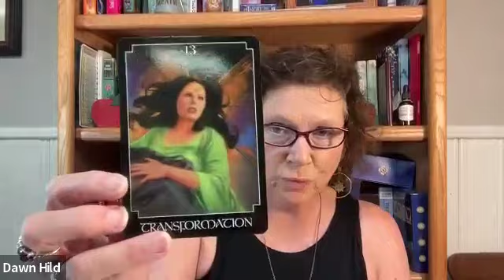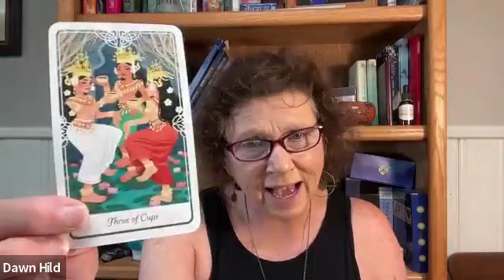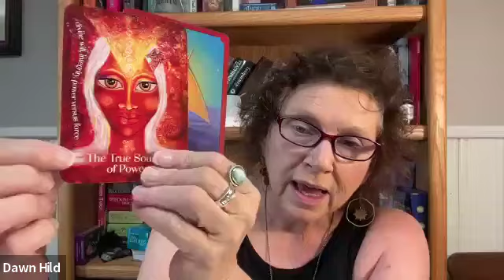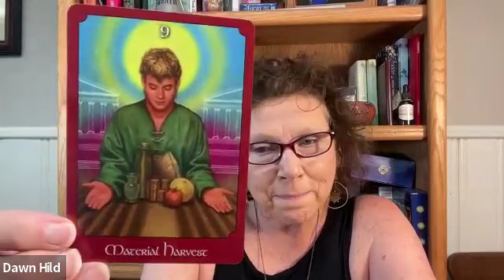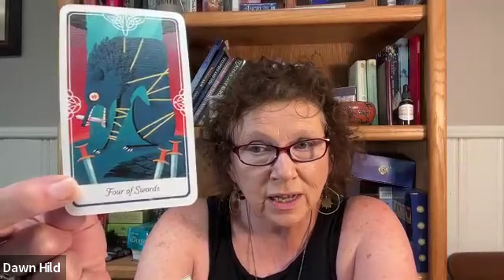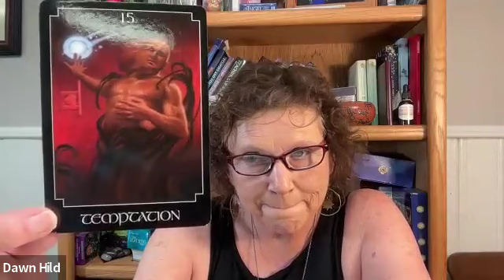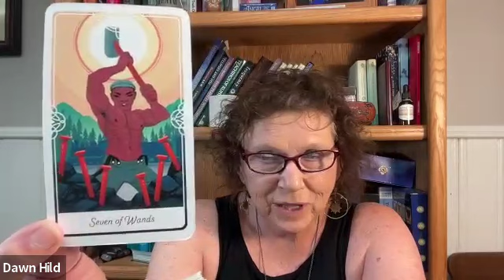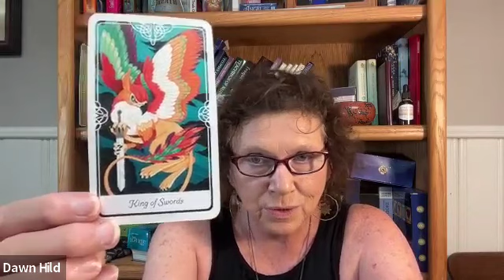All Sign Reading: Blocks, Help from Universe, and Advice. Watch ALL Planet Placements Please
Please Watch Sun, Moon, and Rising to get a more thorough message.  I do mention a lot of astrology in the Beginning with Aries Reading.  There are nuggets of advice all the way through if you are interested in some synchronicities.  If you have time, check the messages for each planet placement and see if there is a special message.  Many Thanks for Your Tremendous Support!!

TIMESTAMPS
00:40  Aries
04:55  Taurus
07:55. Gemini
12:08. Cancer
15:05. Leo
17:37. Virgo
23:35. Libra
25:49  Scorpio
29:57  Sagittarius
32:46  Capricorn
35:28  Aquarius
39:25. Pisces

ASTROLOGY CHART READINGS WITH DAWN
Astrology and Tarot Alchemy

TAROT DECK
Light Seer's Tarot

ORACLE DECKS
The Spirit Animal Oracle
The Quantum Oracle
The Psychic Tarot Oracle